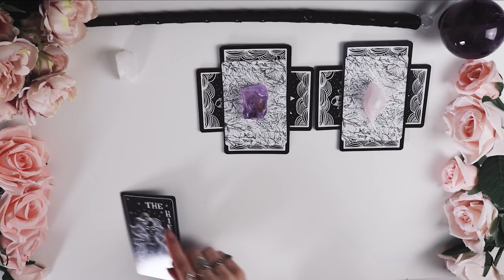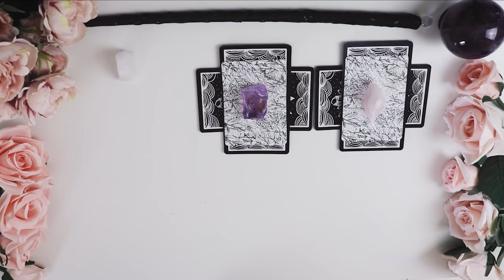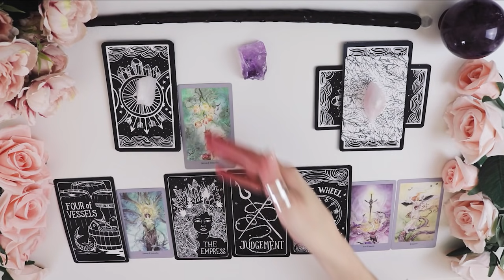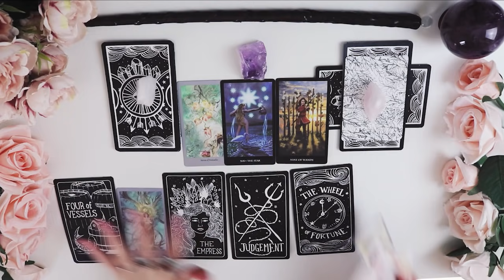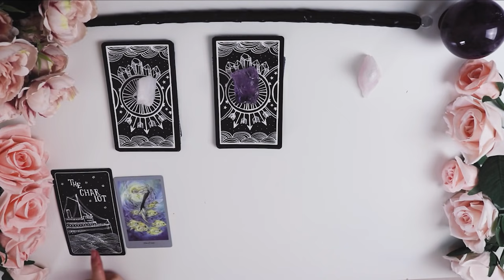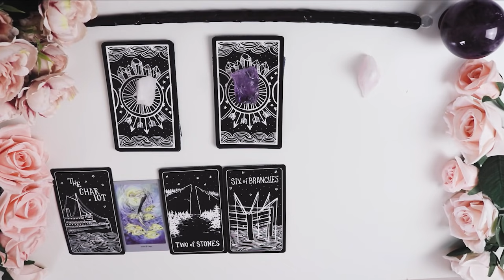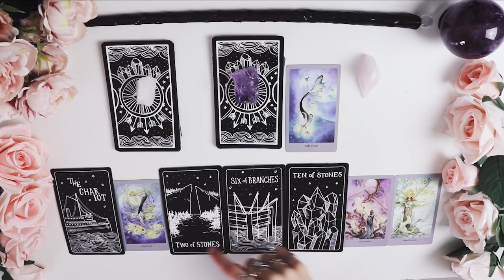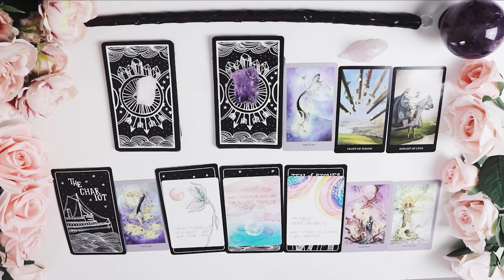Pick A Card | What Changes Are Coming?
Hello Crystal souls!
Curious about he changes that are coming?
 Here is a new intuitive prediction. I hope you will like this reading.